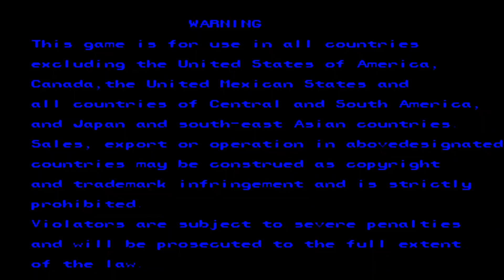Aliens vs. Predator(エイリアンVSプレデター) (Retro gaming)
Alien vs. Predator (エイリアンVSプレデター) is a 1994 beat 'em up video game